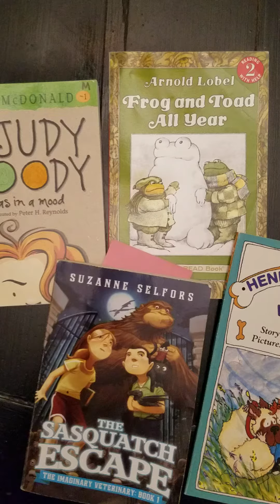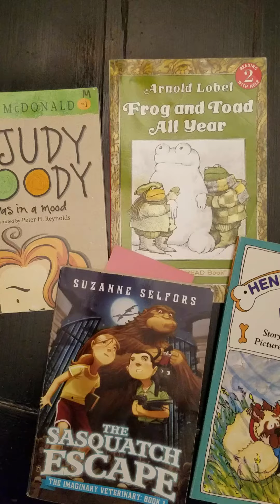Reader's Workshop lesson 15, readers share books they love with friends, a book swap